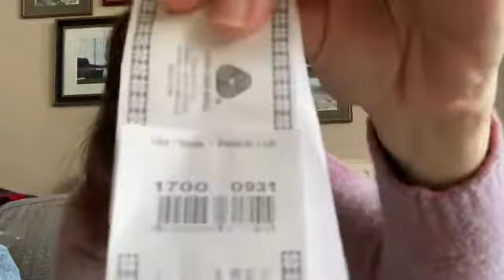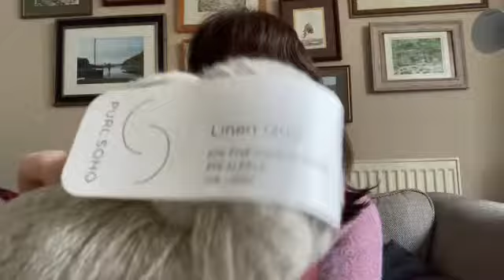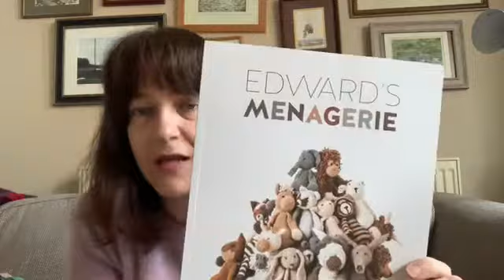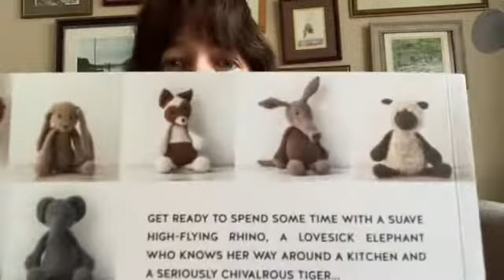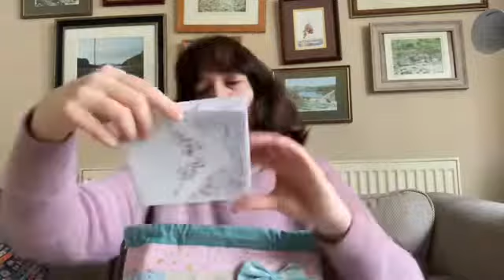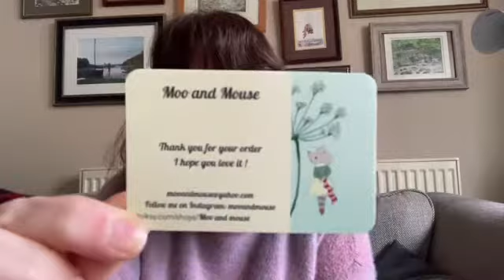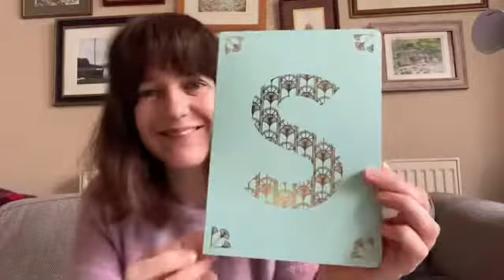Heartmoor Podcast | Episode 12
Patterns mentioned:

DK Vanilla Sock Pattern by Crazy Sock Lady

Stripes Sweater by Andrea Mowry

Bolton Pass Shawl by Espace Tricot

The Weekender by Andrea Mowry

Cosywinterblanketalong by OllieandBella and StarryEyesAli

Half and Half Wrap by Purl Soho

Whitmoor Sweater by Ami Lowden

Heavenly Peace Socks by Beki Norman

Fallow by Anne-Michelle Phelan

Winter Wonderland Mosaic Cal by Ana Morais Soares